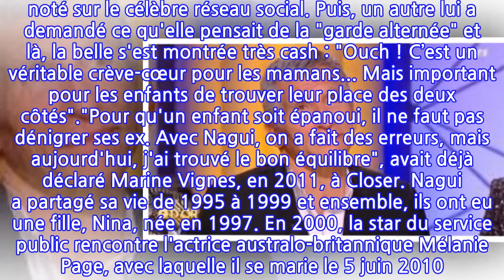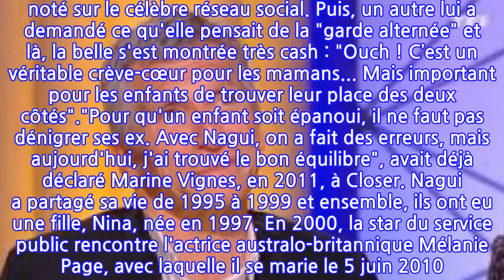Nagui : son ex Marine Vignes fait des révélations très intimes sur Instagram et...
L'élégante Marine Vignes qui a depuis refait sa vie avec le réalisateur Marc Antoine Colonna, avec qui elle a eu Tess en janvier 2005, a accepté de répondre aux questions de ses abonnés Instagram, il y a quelques heures. Et l'animatrice télé n'a pas esquivé celle concernant le fait de s'ouvrir à quelqu'un d'autre après une séparation. "Important pour soi et pour les enfants aussi d’ailleurs. Tout ce dont vous avez besoin, c'est d'amour !", a-t-elle noté sur le célèbre réseau social. Puis, un autre lui a demandé ce qu'elle pensait de la "garde alternée" et là, la belle s'est montrée très cash : "Ouch ! C’est un véritable crève-cœur pour les mamans... Mais important pour les enfants de trouver leur place des deux côtés"."Pour qu'un enfant soit épanoui, il ne faut pas dénigrer ses ex. Avec Nagui, on a fait des erreurs, mais aujourd'hui, j'ai trouvé le bon équilibre", avait déjà déclaré Marine Vignes, en 2011, à Closer. Nagui a partagé sa vie de 1995 à 1999 et ensemble, ils ont eu une fille, Nina, née en 1997. En 2000, la star du service public rencontre l'actrice australo-britannique Mélanie Page, avec laquelle il se marie le 5 juin 2010. Ils ont trois enfants : Roxane, née en 2004, Annabel, née en 2008, et Adrien, né en 2012. La rédaction